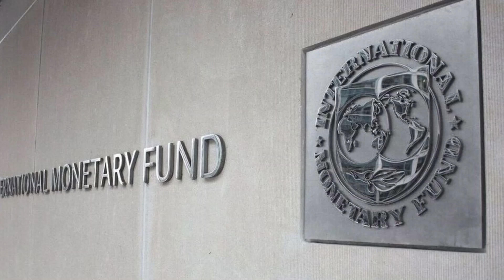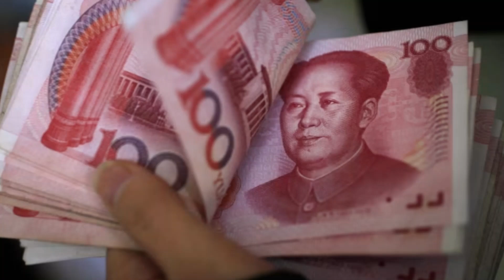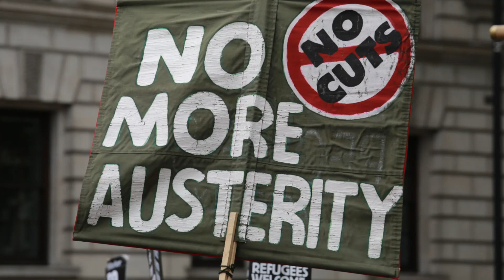1947, 27 Δεκεμβρίου, η ίδρυση του Διεθνούς Νομισματικού Ταμείου.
1947, December 27, the establishment of the International Monetary Fund.